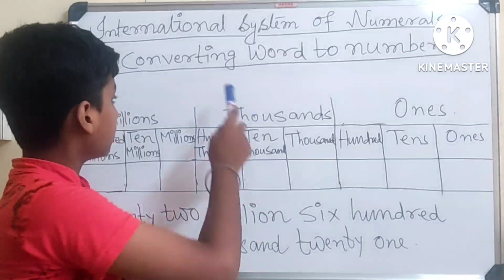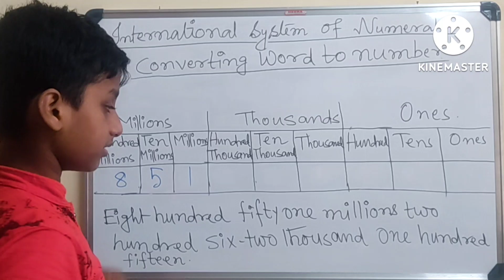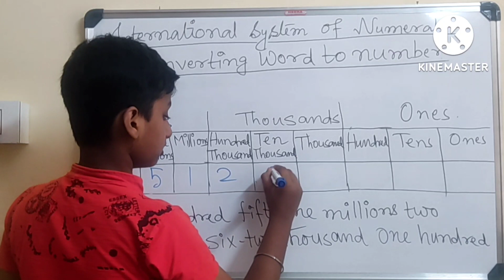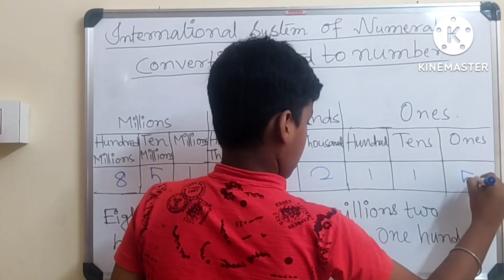International System Numerals/Converting Word to Number/Class-V/Avi's Maths